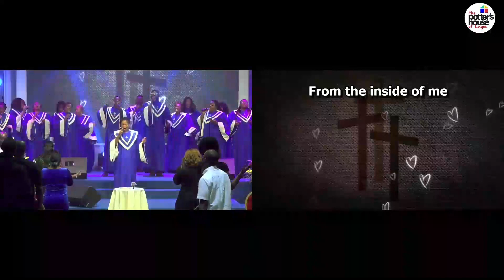THE SPIRIT OF WISDOM || WORSHIP SESSION || 23-10-2022 (8:00 AM)